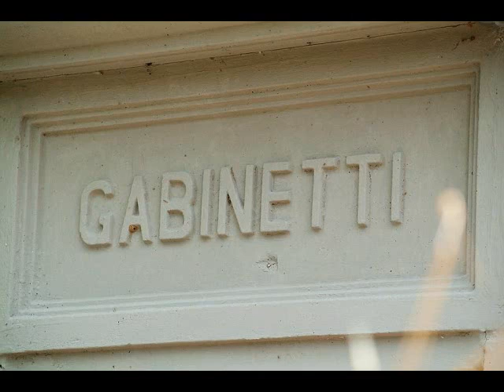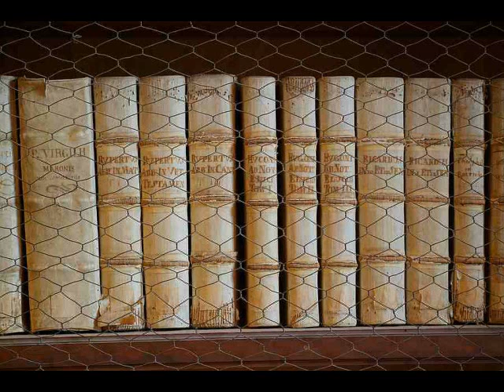Chiusure-Asciano e Monte Oliveto Maggiore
Antico villaggio alla sommità del quale sopravvivono resti rimaneggiati di un antico castello facente parte dell'antica parrocchia di S. Angelo in Luco.

Si trova sopra una elevata e instabile piaggia, in passato coperta di boscaglie, in mezzo alle quali fu eretto il monastero del Monte Oliveto maggiore, che si trova a circa un chilometro di distanza. L'antichità di questo insediamento è testimoniata dal dal fatto che la sua chiesa di S. Angelo in Luco al principio del secolo VIII, fu oggetto di contesa fra i vescovi di Siena e di Arezzo. Essa è poi menzionata nella bolla di approvazione della Congregazione degli Olivetani, e del loro monastero maggiore, dove si dice questo è fondato nel distretto della parrocchia di S. Michele in Luco. Da alcune vecchie memorie senesi, risulta che Antonio di Meo Tolomei comprò Chiusure nel 1333. Risulta superfluo aggiungere che il fondatore della Congregazione di Monte Oliveto apparteneva alla stessa famiglia senese dei Tolomei, e che selvoso era il poggio di Acona, dove fu eretto il primo eremo.